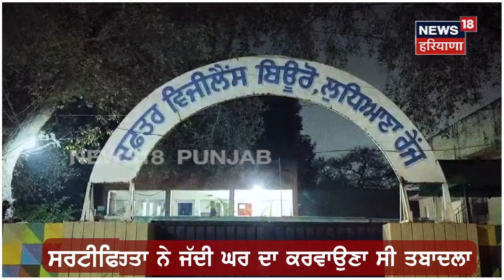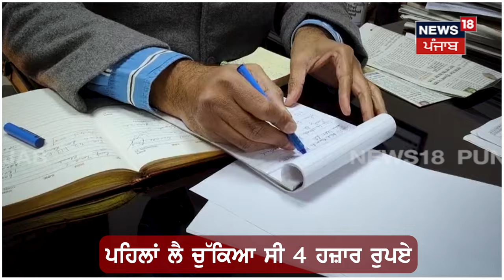Ludhiana News | 6,000 ਦੀ ਰਿਸ਼ਵਤ ਲੈਂਦਾ Nagar Nigam ਦਾ ਕਰਮਚਾਰੀ ਕਾਬੂ | Bribe | Latest News | News18